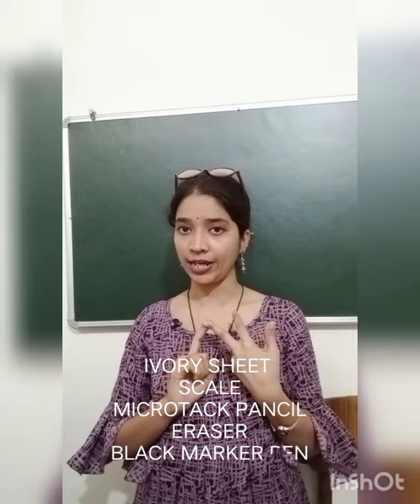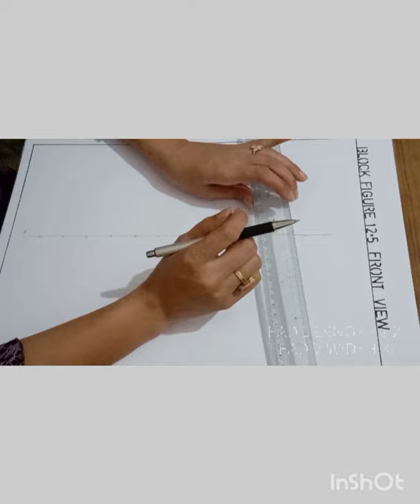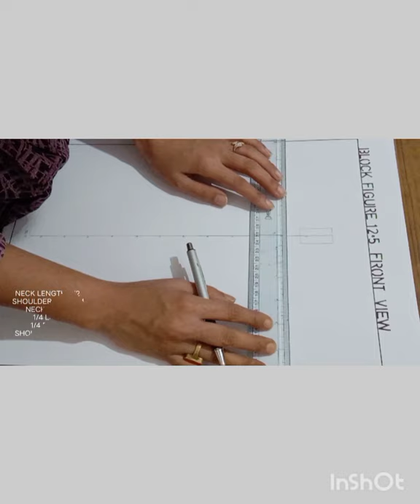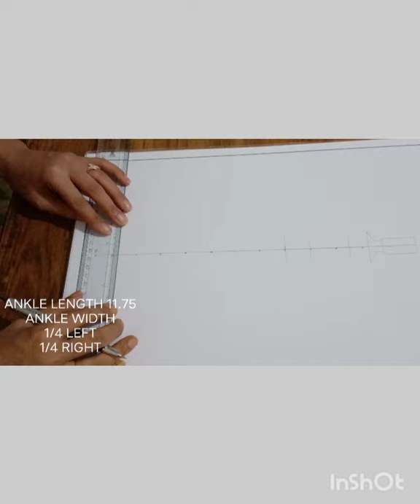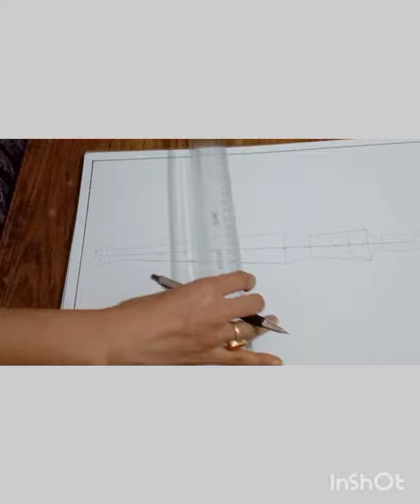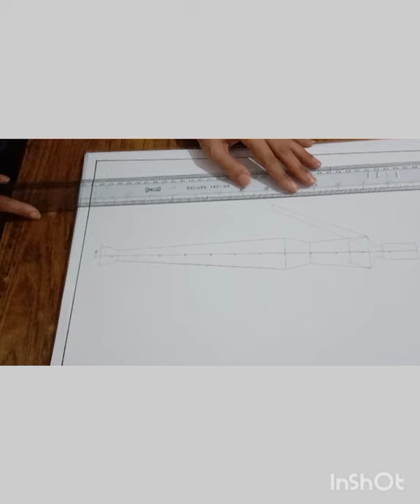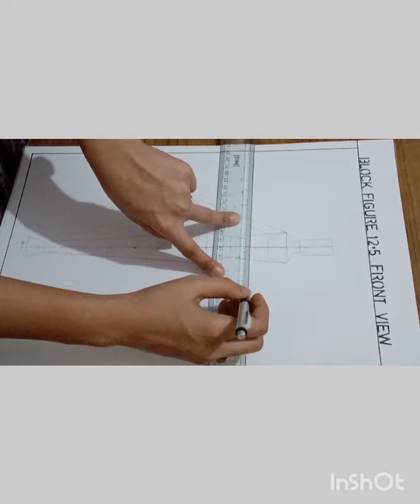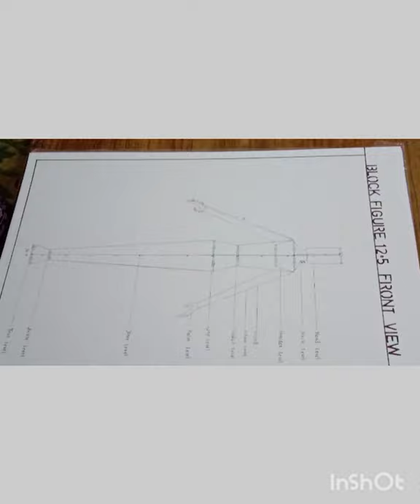HOW TO MAKE BLOCK FIGURE 12.5 (FRONT VIEW )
HELLO EVERYONE. ,
I AM SHIPRA RANI, I HAVE BROUGHT THE STANDARD SIZE BLOCK FIGURE FOR ALL OF YOU TODAY.

FASHION ILLUSTRATION

HOW TO MAKE BASIC BLOCK FIGURE BY SIMPLE TRICK WITH SHIPRA MA'M 12.5 FRONT VIEW

HOW TO MAKE BLOCK FIGURE 10.5 FRONT VIEW WITH SIMPLE TRICK & FULL DETAILS

HOW TO MAKE BASIC BLOCK FIGURE 10.5
BACK VIEW

FASHION DESIGN
FASHION ILLUSTRATION
COLOR IN FASHION
PAPER PATTERN
# EMBROIDERY
TIE & DYE
COMOUTER(CAD)